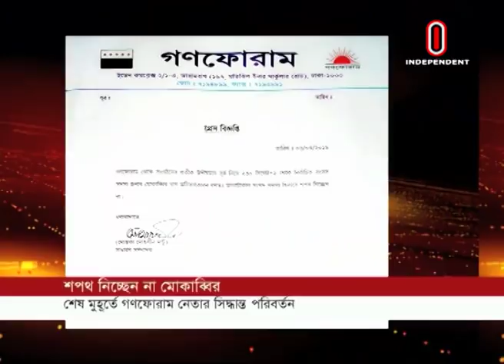শেষ মুহূর্তে সিদ্ধান্ত পরিবর্তন করলেন মোকাব্বির খান || Mokabbir Khan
সংসদ সদস্য হিসেবে শপথ নিতে স্পিকারকে চিঠি দিলেও শেষ মুহূর্তে সিদ্ধান্ত পরিবর্তন করেছেন গণফোরাম থেকে নির্বাচিত মোকাব্বির খান। দলীয় অবস্থানের কারণেই তার এ সিদ্ধান্ত বলে জানানো হয়েছে গণফোরামের এক সংবাদ বিজ্ঞপ্তিতে। তবে একই দলের আরেক নেতা সুলতান মোহাম্মদ মনসুর আহমেদ আজ শপথ নিচ্ছেন।